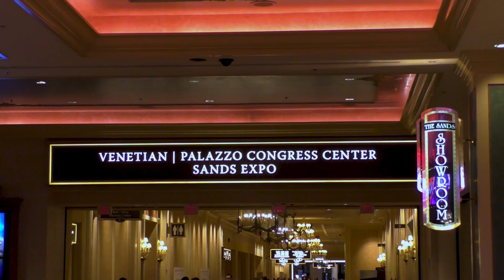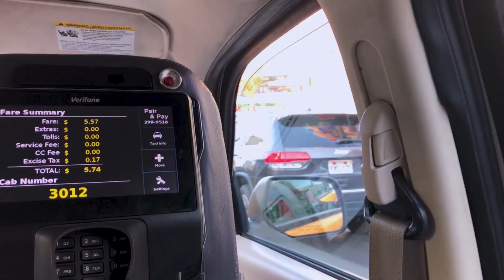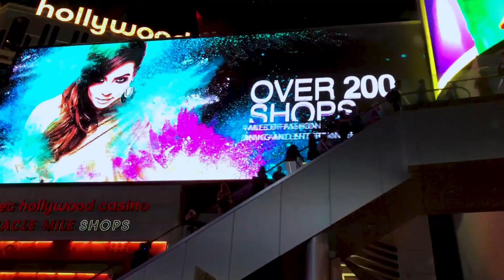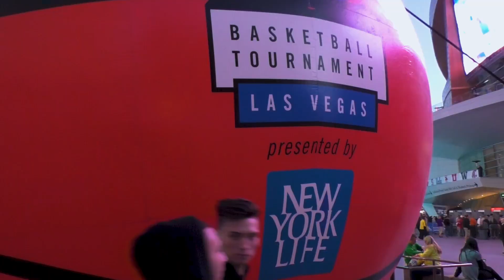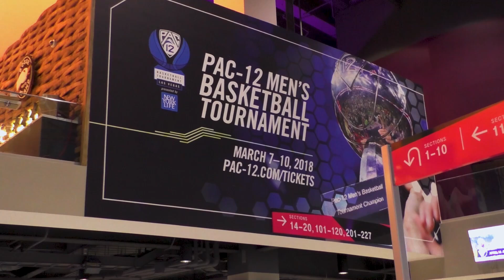Что бы я в молодости сделал по другому?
Молодость быстро проходит, но ее ошибки остаются с тобой. И могут изрядно подпортить добрую треть жизни, после 50. Как провести молодость, о чем позаботится, чтобы старость была приятна и не была обременена множеством проблем и проблемок.
Видеоряд - Лас Вегас.